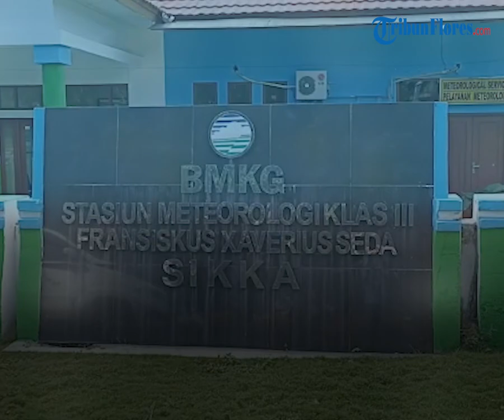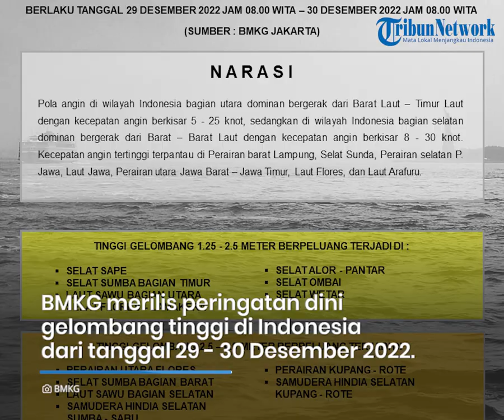Prakiraan Cuaca di Flores Kamis 29 Desember 2022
TRIBUNFLORES.COM, MAUMERE - Berikut prakiraan cuaca BMKG di Pulau Flores dan Lembata pada Kamis, 29 Desember 2022.

BMKG merilis prakiraan cuaca di Kota Labuan Bajo, Kabupaten Manggarai Barat dari berawan tebal hingga hujan petir.

BMKG merilis prakiraan cuaca di Kota Ruteng, Kabupaten Manggarai dari berawan hingga hujan sedang.

BMKG merilis prakiraan cuaca di Kota Borong, Kabupateng Manggarai Timur dari berawan hingga hujan sedang.

BMKG merilis prakiraan cuaca di Kota Mbay, Kabupaten Nagekeo dari berawan hingga hujan ringan.

BMKG merilis prakiraan cuaca di Kota Bajawa, Kabupaten Ngada dari berawan hingga hujan sedang.

BMKG merilis prakiraan cuaca di Kota Ende, Kabupaten Ende dari berawan hingga hujan ringan.

BMKG merilis prakiraan cuaca di Kota Maumere, Kabupaten Sikka dari berawan hingga hujan ringan.

BMKG merilis prakiraan cuaca di Kota Larantuka, Kabupaten Flores Timur dari berawan tebal hingga hujan ringan.

BMKG merilis prakiraan cuaca di Kota Lewoleba, Kabupaten Lembata dari berawan tebal hingga hujan ringan.

BMKG merilis peringatan dini gelombang tinggi di Indonesia dari tanggal 29-30 Desember 2022.

Tinggi gelombang 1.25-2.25 meter berpeluang terjadi di:

Selat Sape, Selat Sumba bagian timur, Laut Sawu bagian utara, Selat Flores-Lamakera, Selat Alor-Pantar, Selat Ombai dan Selat Wetar.

Tinggi gelombang 2.5-4.0 meter berpeluang terjadi di:

Perairan utara Flores, Selat Sumba bagian barat, Laut Sawu bagian selatan, Samudera Hindia selatan Sumba-Sabu, Perairan Kupang-Rote dan Samudera Hindia selatan Kupang-Rote.